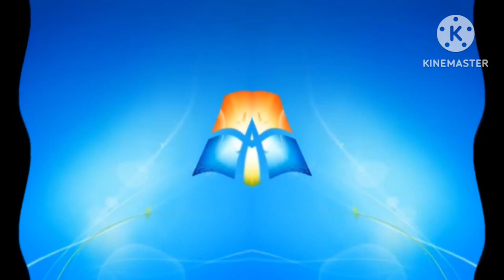Windows 7 Startup Logon NOW MY VIDEO Effects in G Major -5